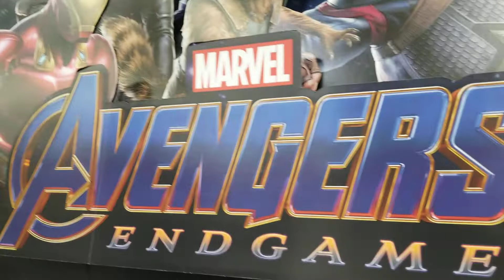HskyArt Marvel Avengers Endgame Big Giant Merchandise Stand at Walmart AtLA At Los Angeles 2019 HSKY